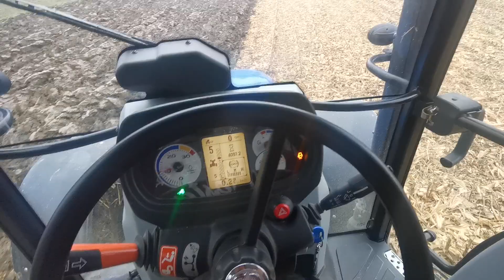Plowing 2020 #2 - New Holland T5.95 with VogelNoot M950